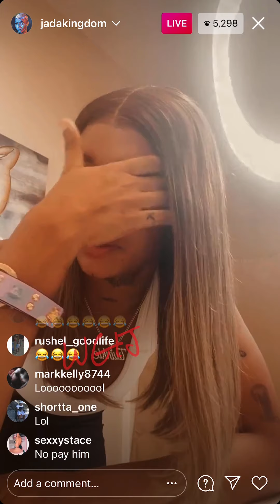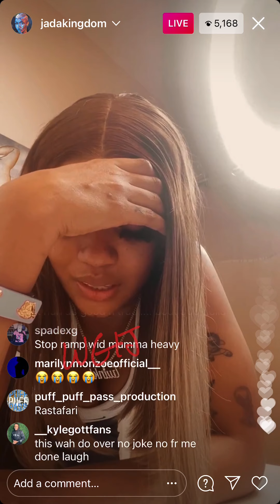Jada Kingdom Rants about $700 Wig 😥 (Must Watch)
Jada Kingdom